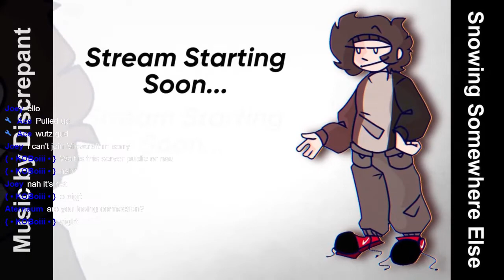Coffee Bar SMP (part 1) Just getting started...